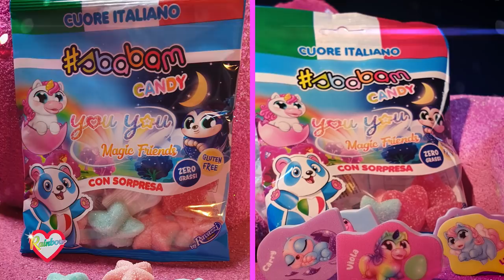You You Magic Friends 💞 ✨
Magico mondo dell'arcobaleno o delle stelle?
Scopri la tenerezza con Felix, la dolce Viola, Roxy che cambia colore, Francy e Carrie brillano al buio!
In edicola: minibook + You You Magic Friends 3.50€